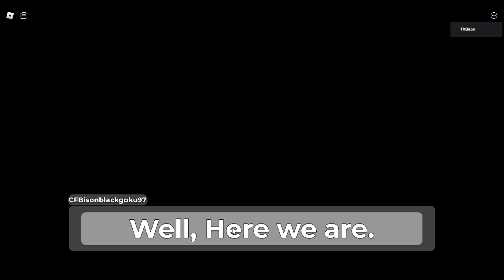[SUMMER CHAPTER!] Piggy Seeking Revenge Chapter 6 Overrun Facility Full Gameplay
Hey guys welcome to [SUMMER CHAPTER!] Piggy Seeking Revenge Chapter 6 Overrun Facility.

 ❤️Thanks for supporting my videos guys I love you all😊